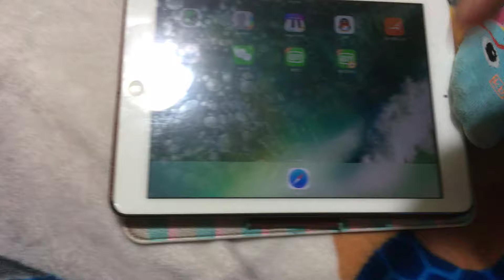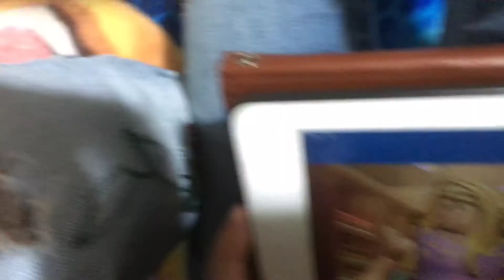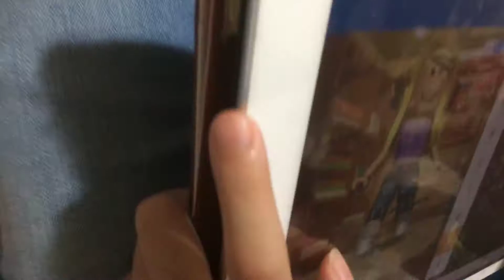My BFF plays roblox and makes the most "Beautiful" look ||Cookie Cutie